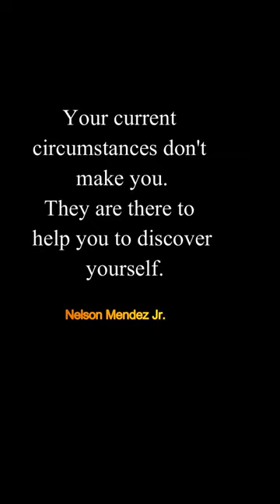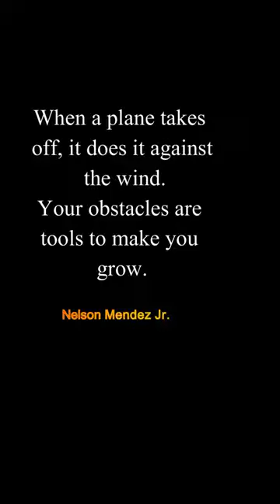The Toughest Motivational Quotes To Get You Out of A Slump - Motivational Speech Quotes